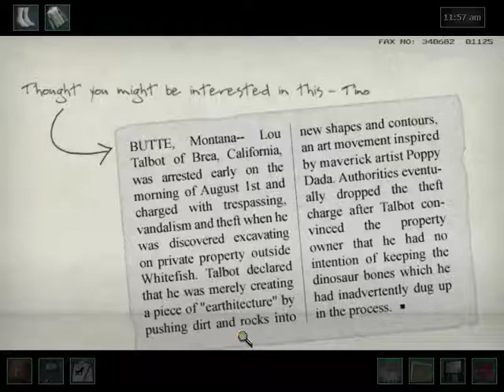Nancy Drew The White Wolf of Icicle Creek Part Seven- Token Puzzle Madness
The Token puzzle throws me for a loop. Have fun, and enjoy watching how my brain tries to figure out a seemingly simple puzzle.